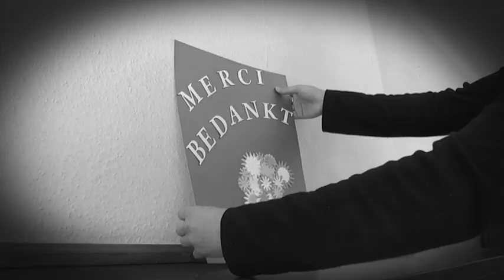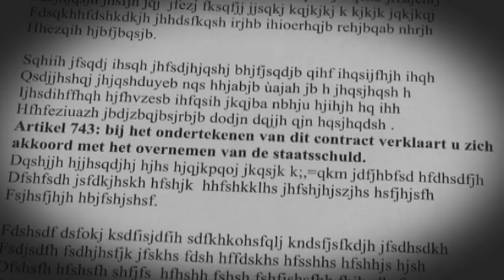Onderteken niet om het even wat ! Dag Zonder Krediet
Dit filmpje dient ter ondersteuning van de campagne " Onderteken niet om het even wat ! " van de Dag Zonder Krediet. Meer informatie, zie